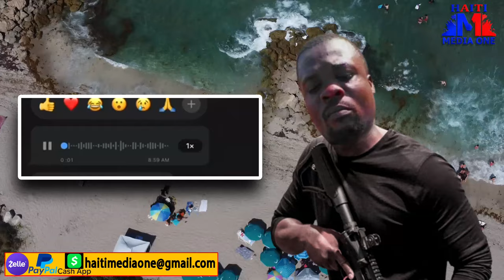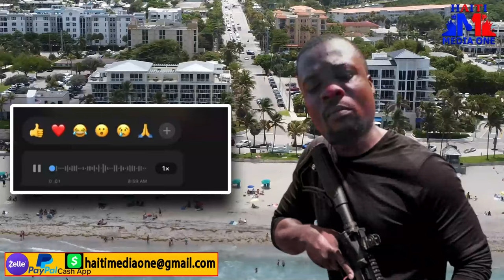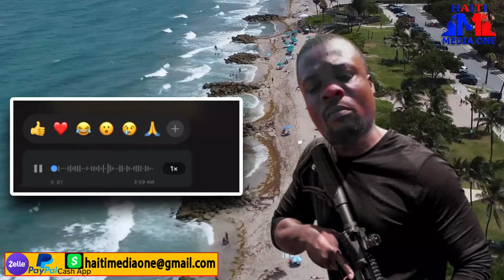Ti Lapli Kraze Peyi A Ak Yon Lòt Gwo Revelasyon Sou Nèg kap Bay Zam Nan Peyi A